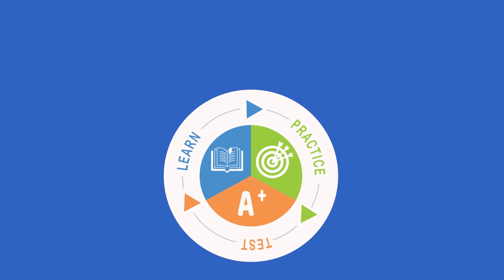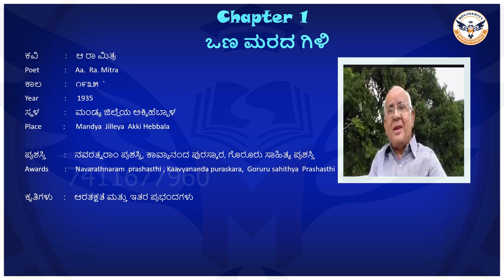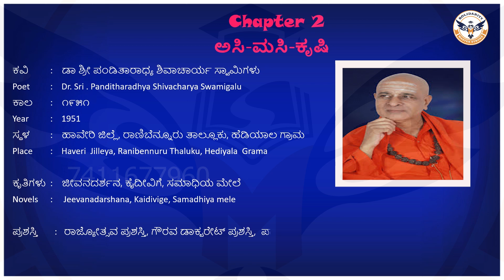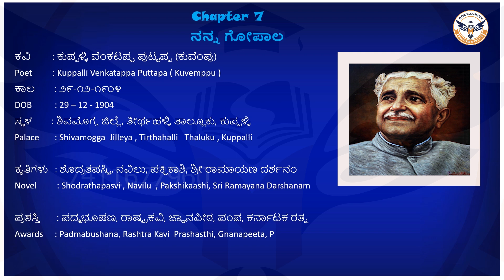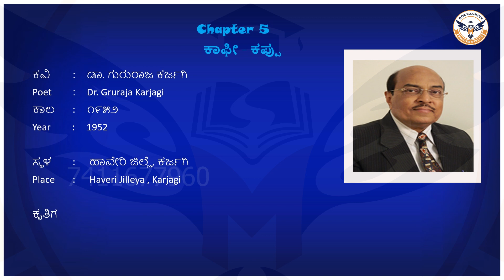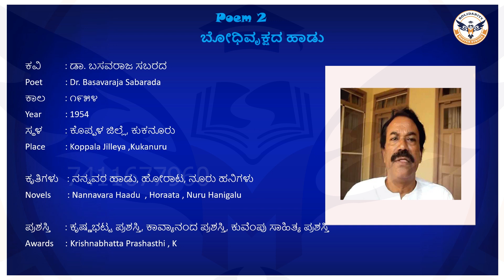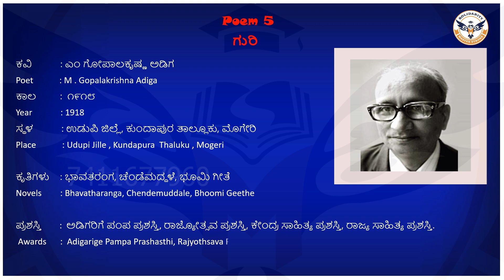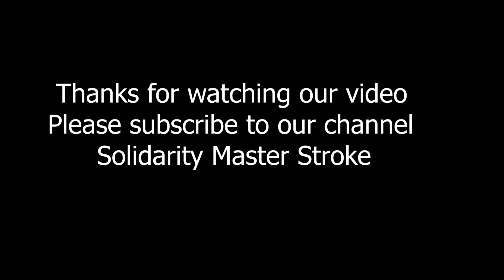ಕನ್ನಡ ಕವಿ ಪರಿಚಯ, SSLC, Kannada 2nd language, Easy way of learning Kavi Parichaya. sslcexam2024.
SSLC, Kannada 2nd language, Easy way of learning Kavi Parichaya for the board exam.

 / solidarityms1

Javeed Dar
From Solidarity Master Stroke